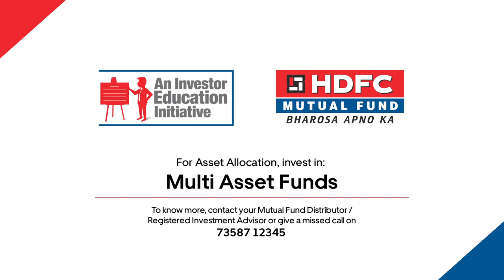HDFC Mutual Fund - Salon Film (Hindi)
HDFC Mutual Fund - How to invest befikar?

Client: HDFC Mutual Fund
Agency: Eggfirst Advertising
Founder & CEO: Ravikant Banka
Creative Director: Patanjali Patnaik
Account Manager: Ritu Arora

Production House: Boathouse Media
Director: Shwetabh Varma
DoP: Anubhav Bansal
Producers: Shashwat Gandhi, Yugshrestha Karpatne
Marketing Head: Sneha Parekh Gandhi
Executive Producer: Charulika Julaniya
Post Production Manager: Anubhav Das Gupta
Production Designer: Sharpline Arts (Rinku)
Prop Styling: Alpita Parkar
1st AD: Tarun Bansal
2nd AD / DA: Preetham Gadapa
Music Production, Mix & Master: Anand Iyer
Sound Design: Rishabh Brahmbhatt
Studio: Seritone music
Offline Editor: Darshan Patil
Casting: Shyama Casting Solutions
Voiceover Artist (Hindi & English): Aneesh Nair
Storyboarding Artist: Sunny Naik
Costume Stylist: Binita Kumari
Asst. Costume Stylist: Priya More, Simran Mansukhani
1st AC: Hasan Khan
Gaffer: Javed Khan
Focus Puller: Vishal Gupta
2nd AC: Fazal Ahmed
Production Controller: Mayur Sunil Shinde
Production Executive: Aakash Soni
Production Interns: Lakshya Marwah, Hitul Pujara
Direction Intern: Kasturi Ahire
Famous Studios Team -
Colorist: Avinash Shukla
Online Editor: Mahesh Patil
DI Assistant: Kirit Rathod,
DI Conformist: Karan Bogati
Business Head: Nikhil Pednekar
Dubbing Character Artist (for Guru | Yoga film): Samay Thakkar
Makeup & Hair: Ayaz Shaikh & Team
Dressman & Tailoring: Umesh Kumar Pandey & Team
Featured Cast Coordinator: Shohab Khan
BTS (Stills + Video): Shubham Kumar
Location: Saina Resort, Mumbai
Camera & DIT: RD Equipment
Lights: Film Tools Lights & Grip
Sound: Siddhivinayak Cine Vision
Generator: Dial Power
Spot Setup: Dullan Rahamatullah & Team
Slider: Cine Grips
Walkie/PA/Haze/Anaconda: Anurag Equipment
Location Permissions: Salman Khan
Covid-19 Safety: Tahaan Shoot Care
Catering: Sharda Caterers
Pre-Setting Lights: Yesu & Tashu Light (Babu Light)
Character Dubbing: Kambay Studios
Accounts: Malde Shah & Associates

Lead Talent
Dhaval Bharbhaya as Primary Customer
Akshay Bhagat as Masseur
Kunal Madhiwalla as Background Masseur